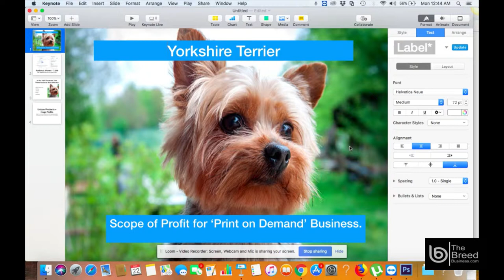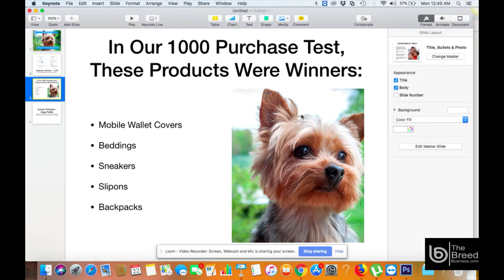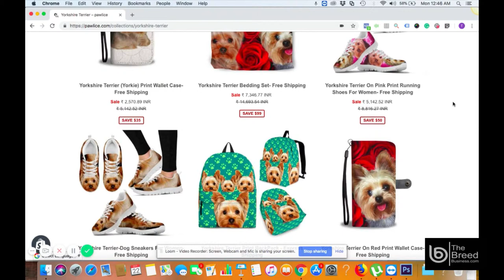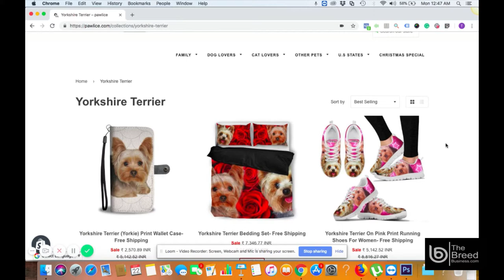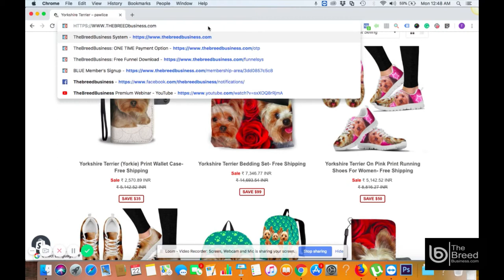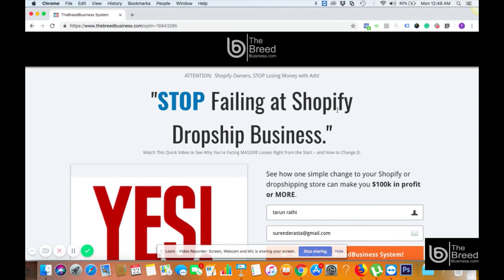Yorkshire Terrier - Print on Demand Profits for Pet Business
This video shows one of the most profitable pet breeds to start your own dropship e-commerce business - Yorkshire Terrier.